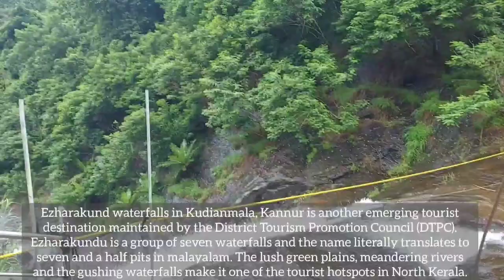Paithalmala Trek and Ezharkund Waterfalls Kerala | Mad Adventure | Bangalore 2 day Treks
Paithalmala is a mountain peak in the Kannur District of Kerala State in Southern India. this is the highest peak in Kannur, at a height of 1,372 meters above sea level. The peak lies on the Kerala- Karnataka border, adjacent to the Coorg Hills as an extension to the forests of the Kodagu Hills of the Western Ghat Mountains.
The peak and the hills of Paithalmala cover over 300 acres of land with picture-perfect views. A 6 km hike through the forest and grasslands is required to reach the peak.

The road towards the peak itself is scenic from all approachable directions. The winding and narrow roads through valleys and hill ranges are refreshing and a treat for the eyes. The road is through small towns, plantations, and grasslands with many peaks towering along the route.

Ezharakund waterfalls in Kudianmala, Kannur is another emerging tourist destination maintained by the District Tourism Promotion Council (DTPC). Ezharakundu is a group of seven waterfalls and the name literally translates to seven and a half pits in malayalam. The lush green plains, meandering rivers and the gushing waterfalls make it one of the tourist hotspots in North Kerala.

For organised Treks in and Around Karnataka Contact Mad Adventure Group